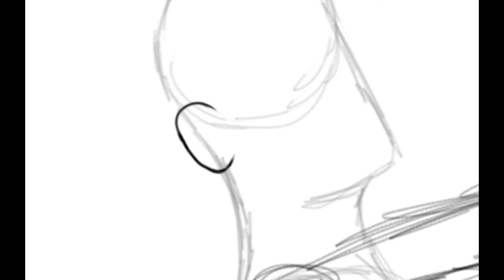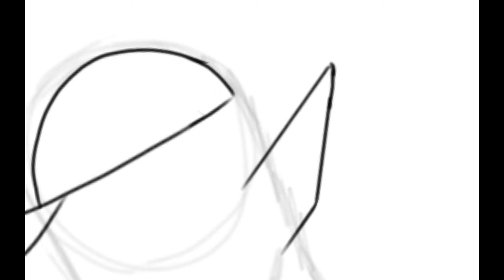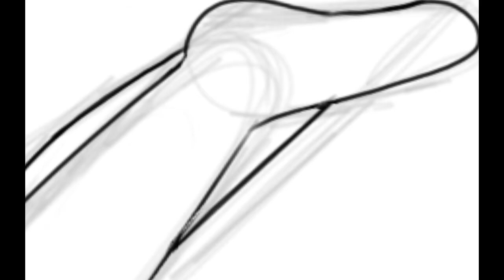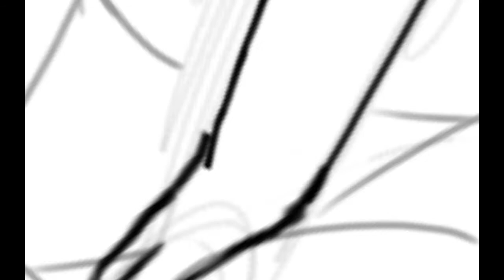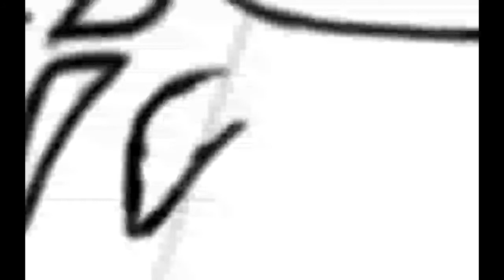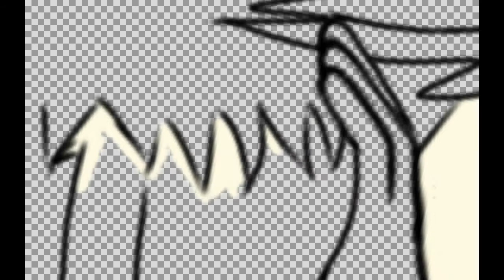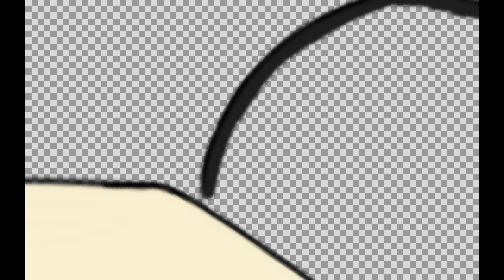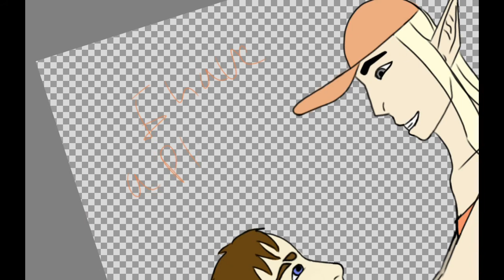OC/DnD Character Speedpaint - "Wheee!"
This features the characters Caphirea and Samantha, who were introduced in one of the videos in the Playlist linked below. I love them they're the best together ❤. I chose a sunset for the background because it could contain both of their theme colo(u)rs, Caphirea's orange/salmon and Samantha's dark blue.